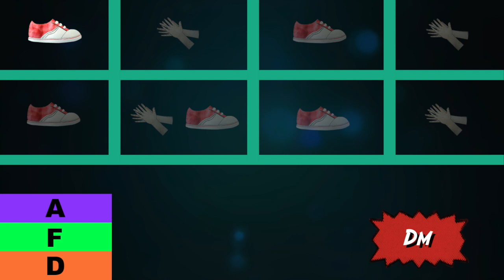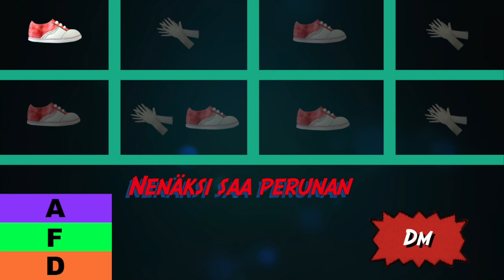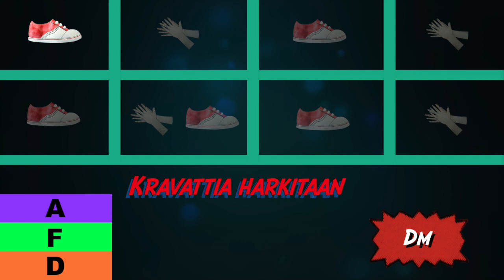Maailman isoin lumiukko (Body Percussion | Soinnut | Boomwhackers | Laatat | Play Along)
Helppo talvinen laulu koulussa soitettavaksi! Ruudulla näkyy kehorytmit, Boomwhackers- ja laattavärit, sanat ja soinnut.

Sanat:
Lumiukon rakennan
Paksun sekä valtavan
Lunta alkajaisiksi
Pyörittelen palloiksi

Pian koko pihamaan
Lumet yhteen kasataan
Vartalonsa vankistuu
Nyt lumiukko valmistuu

Yhden talven vain
Lumiukko kai
Pihaa koristaa

Yhden talven vain
Mutta muistoissain
Se on maailman isoin lumiukko

Lumiukon rakennan
Nenäksi saa perunan
Isot oksat nätisti
Asettelen käsiksi

Ylös asti kurotan
Kaulahuivin pujotan
Kivistä saa silmät, suun
Nyt lumiukko valmistuu

Yhden talven vain
Lumiukko kai
Pihaa koristaa

Yhden talven vain
Mutta muistoissain

Lumiukon rakennan
Suojasäässä aherran
Viimeistelen huolella
Myöskin selkäpuolelta

Hattu vielä tarvitaan
Kravattia harkitaan
Seisoo vihdoin ulkona
Lumiukko valtava